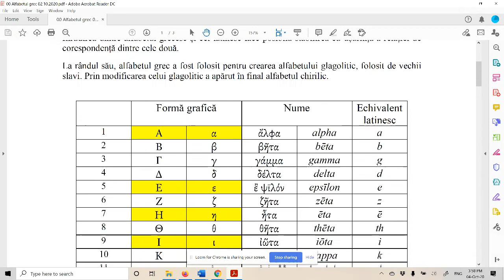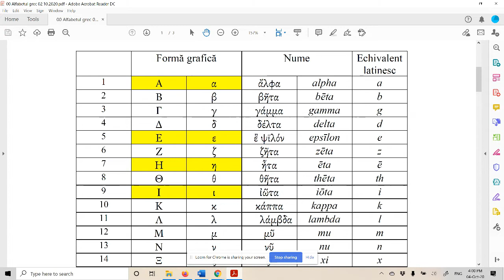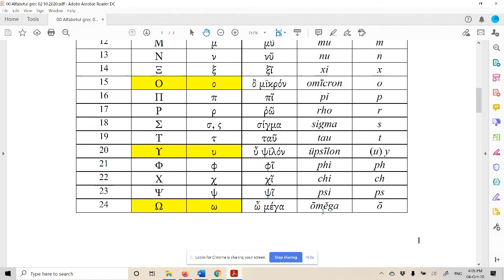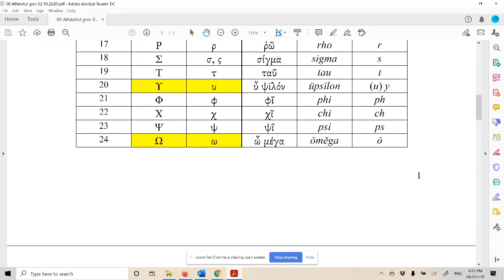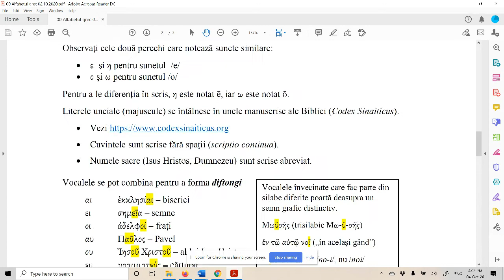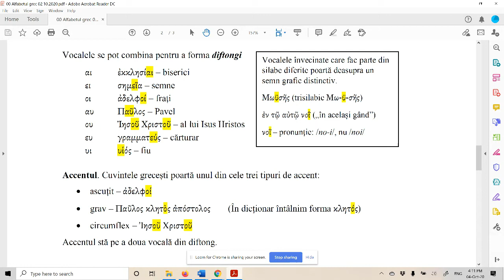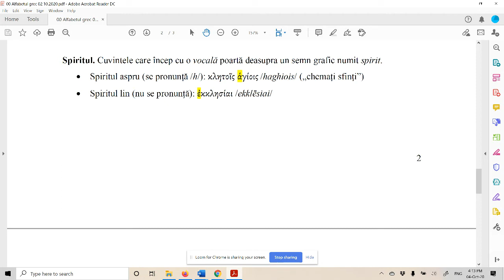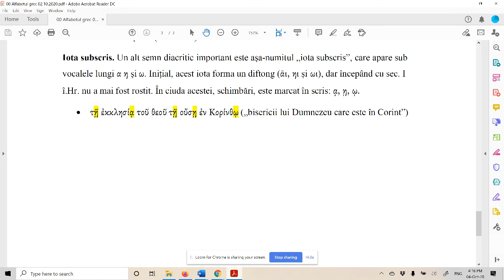LG01 Alfabetul grec Diftongi Semne diacritice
Prima lecție de limbă greacă. Aveți ocazia să învățați literele, precum și semnele diacritice.